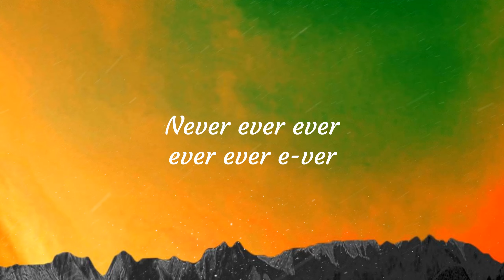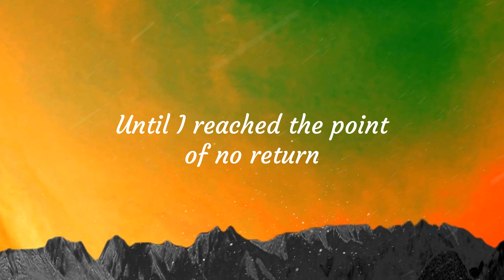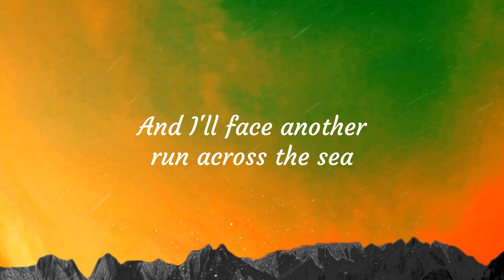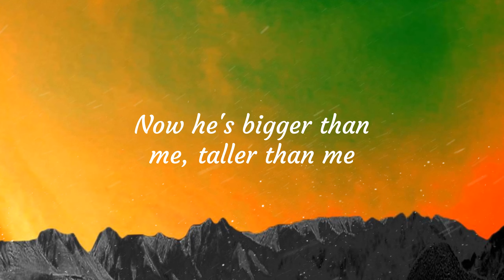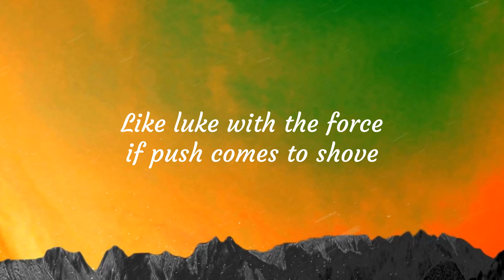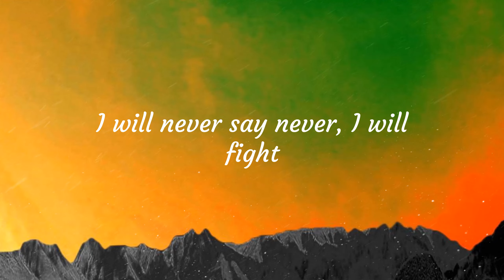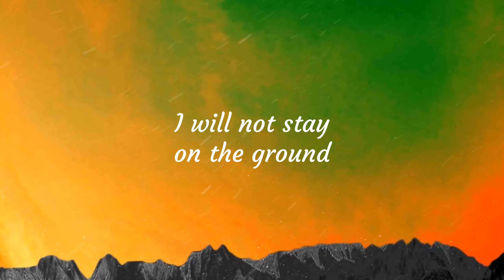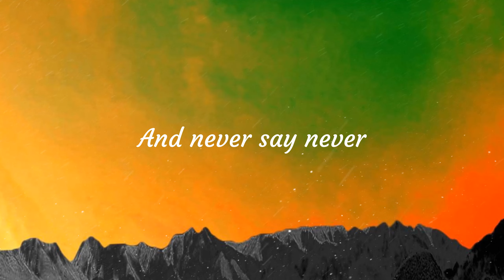[Lyrics] Never Say never - Justin Bieber ft Jaden Smith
🎤 Lyrics:

Yeah, yeah, never ever
Never ever, ever, ever, ever, ever
See I never thought that I
Could walk through fire
I never thought that I
Could take the burn
I never had the strength
To take it higher
Until I reached the point
Of no return
And there's just no turning back
When your heart's under attack
Gonna give everything I have
It's my destiny
I will never say never
I will fight
I will fight 'til forever
To make it right
Whenever you knock me down
I will not stay on the ground
Pick it up, pick it up
Pick it up, pick it up, up, up
And never say never
Ne-never say never
Ne-never say never
Ne-never say never
Never say it
Never, Never say it
I never thought I
Could feel this power
Could feel this free
I'm strong enough to climb
The highest tower
And I'm fast enough to run
Across the sea
'Cause this is my destiny
I will fight
Guess who
J Smith and JB
I gotcha lil' bro
I can handle him
Hold up, I
Now he's bigger than me
Taller than me
And he's older than me
And stronger than me
And his arm's a little bit longer than me
But he ain't on a JB song with me
I be tryna chill
They be trying to side with the thrill
No pun intended
Was raised by the power of Will
Like Luke with the Force
If push comes to shove
Like Kobe in the fourth
Ice water in blood (let's go)
I gotta be the best
And yes we're the fliest
Like David and Goliath
I conquered the giant
So now I got the world in my hand
I was born from two stars
So the moon's where I land (I'm gone)
I will fight
Ne-never say never
Never say it
Ne-never say never
Never say it
Ne-never say never
Never say it
Ne-never say never
Never say it
Ne-never say never
Never say it
Ne-never say never